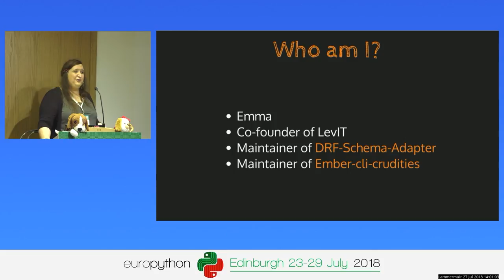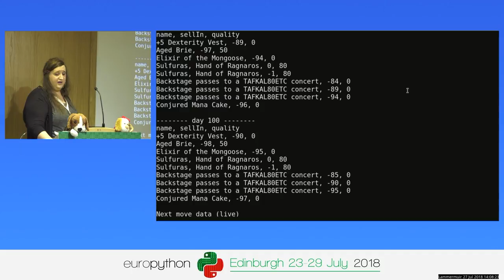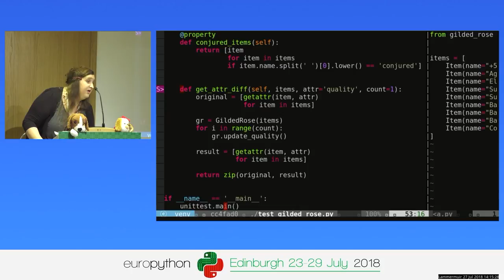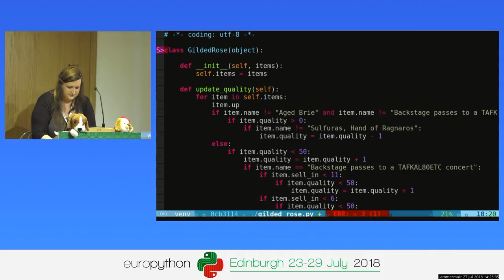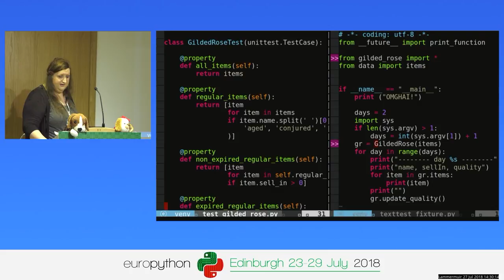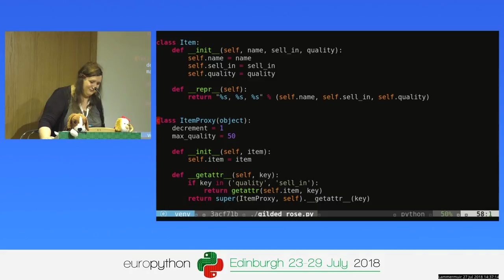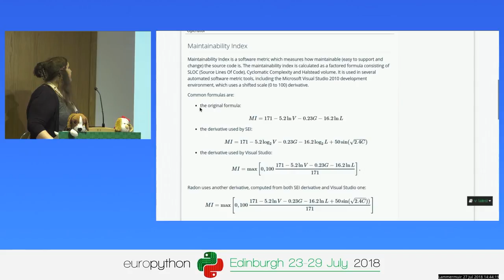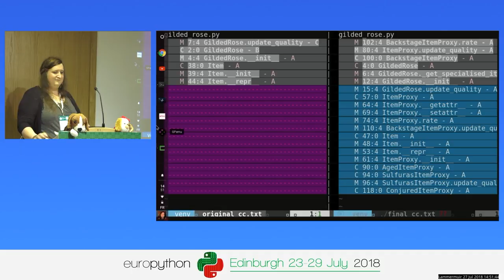Emmanuelle Delescolle - A tale of refactoring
A tale of refactoring
[EuroPython 2018 - Talk - 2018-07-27 - Lammermuir]
[Edinburgh, UK]

By Emmanuelle Delescolle

A couple years ago I was approached by a client to help them improve the performance and maintainability of their code.

That code was filled with very long functions, some of them with very similar code and the project was really hard to understand as a whole.

My first reflex was to refactor this code code to make it more understandable. In my opinion, it did fit part of my assignment as understandable code is easier to maintain but it was also very helpful later in letting me make small changes with full knowledge of what was going to be affected by those changes.

Large methods and functions is something that creeps into our code whether we plan for it or not. This talk is about one way to deal with it.

This talk will be based on code provided by the GildedRose Refcatoring Kata

Prerequisites:
- Basic knowledge of Python
- Basic knowledge of OOP

Goals:
- Demonstrate one approach for refactoring code
- Show how to leverage Python's dynamic nature to make code simpler